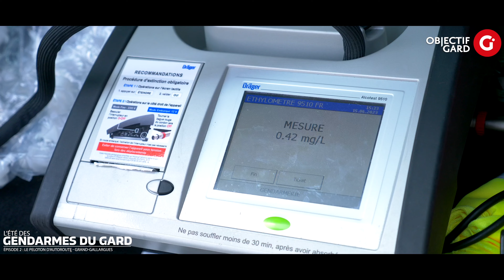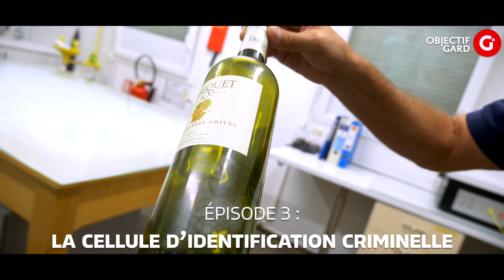L'ÉTÉ DES GENDARMES DU GARD - Episode 2 : le peloton d'autoroute - Grand-Gallargues